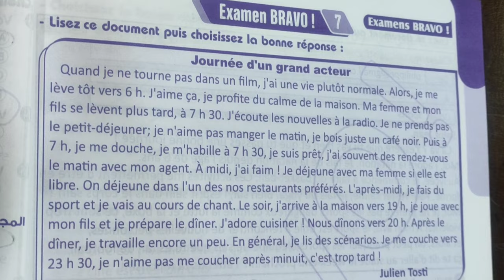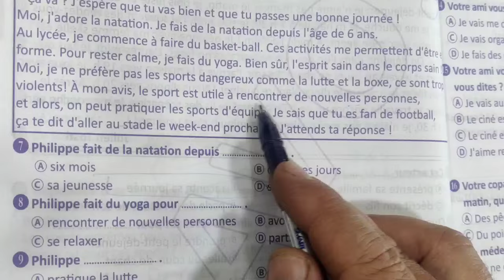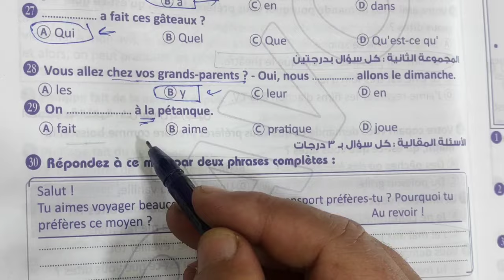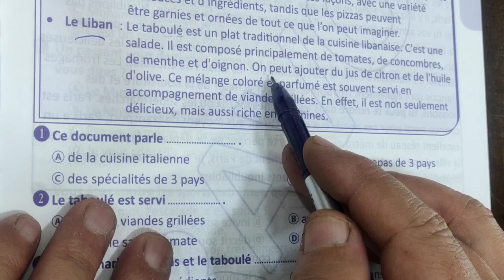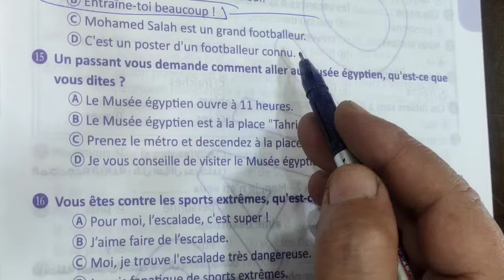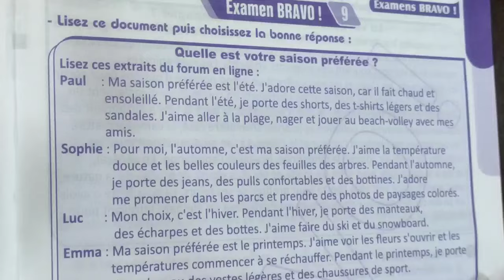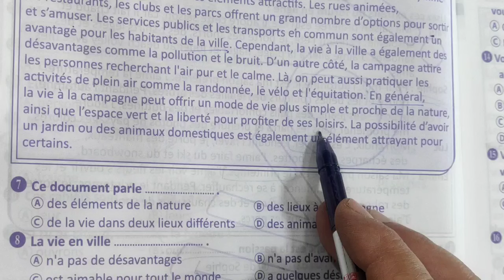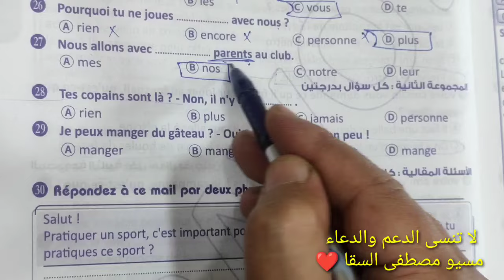حل الامتحان 7 _8_9 من كتاب برافو البوكلت للصف الثالث الثانوي 2024